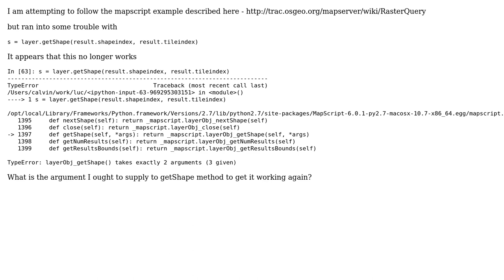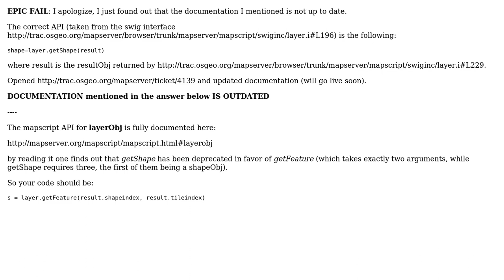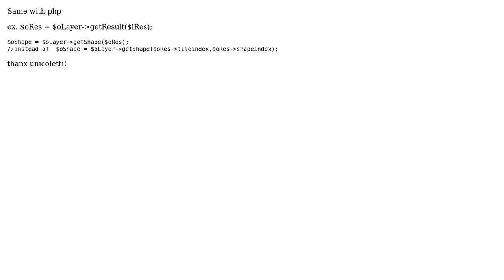GIS: Python Mapscript 6.0.1 layer.getShape API (2 Solutions!!)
GIS: Python Mapscript 6.0.1 layer.getShape API

With thanks & praise to God, and with thanks to the many people who have made this project possible! | Content (except music & images) licensed under CC BY-SA | Music | Images & others | With thanks to user unicoletti user stjook user Calvin Cheng and the Stack Exchange Network Trademarks are property of their respective owners. You are responsible for your own actions.